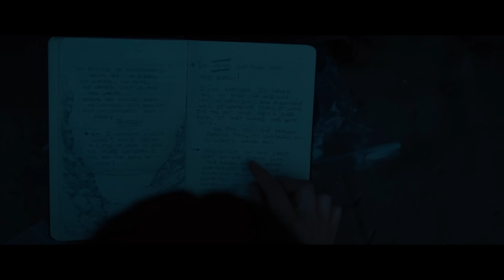OLD (2021) Ending Explained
In Old, the latest thriller from the maestro of twists M. Night Shyamalan, a group of strangers find themselves trapped on a mysterious beach. They discover time itself has been accelerated, and they begin to rapidly age - their lives reduced to a single day. We're unpacking the films story and overall mystery, including what is causing them to age and who is behind the whole thing, as well as explaining the ending.

FAN MAIL:
FoundFlix
6009 W Parker Rd Suite 149-174